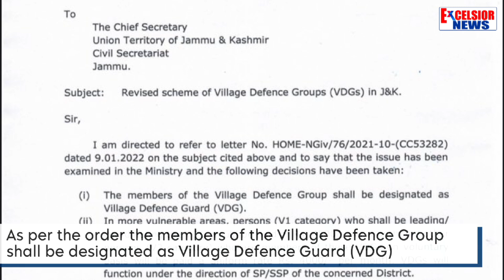Jitendra Singh Thanks PM Modi, Amit Shah On Constituting Village Defence Groups